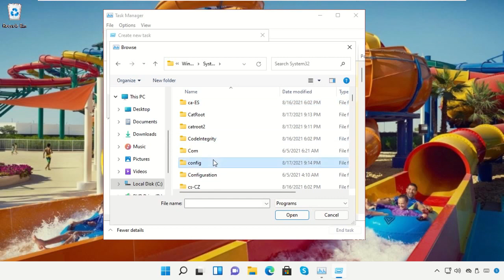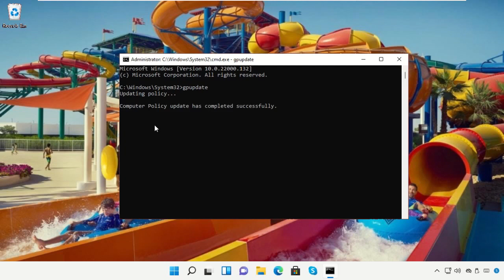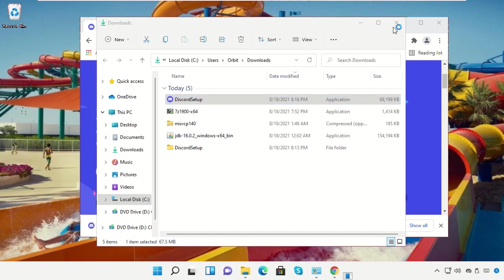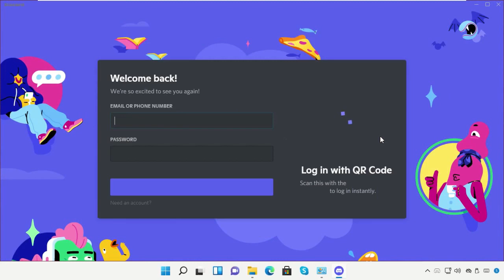How to Fix Discord JavaScript Error on Windows 11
Tutorial : [ How to Fix Discord JavaScript Error on Windows 11 ]